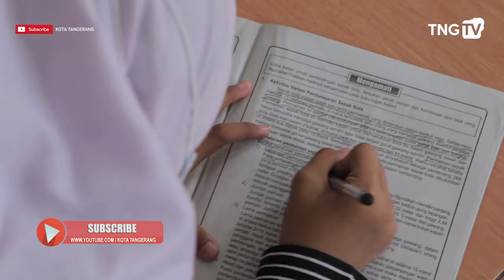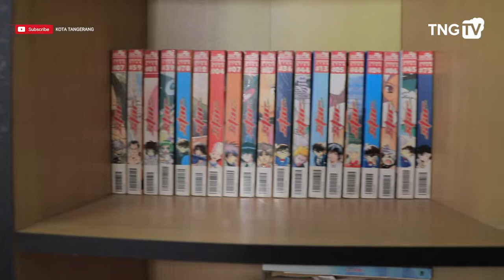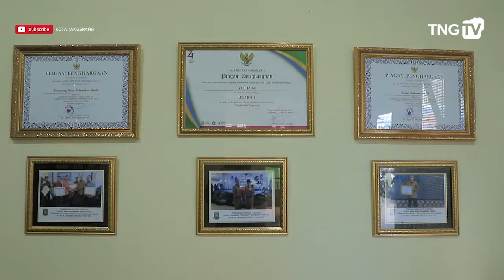KAMPOENG BACA RAIH PRESTASI DI PROVINSI